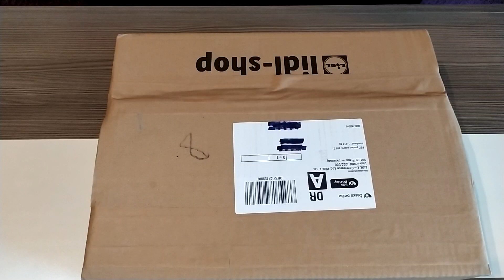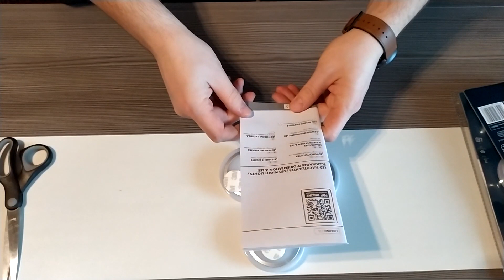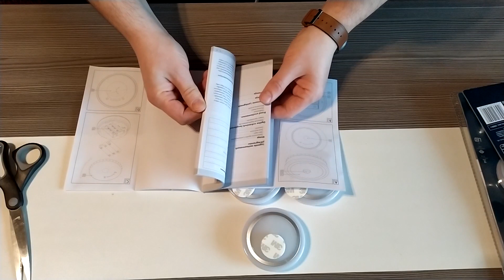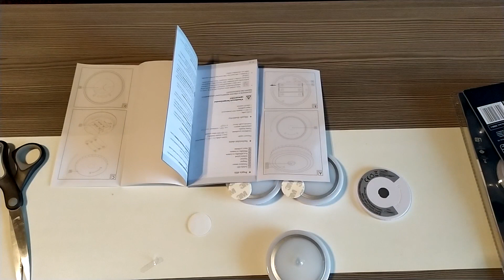Unboxing a recenze led světel z Lidlu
Led světla se senzorem pohybu
Spoustu věcí řečeno ve videu
Kdyby jste měli jakékoliv otázky, klidně se ptejte :)
Již brzy další UNBOXING, sledujte kanál :)